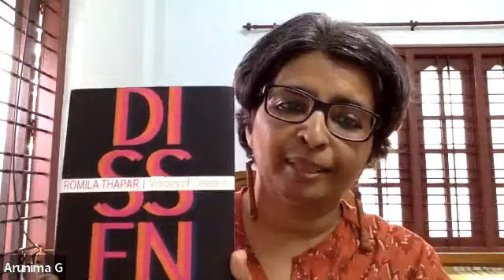Book Discussion: Voices of Dissent An Essay by Professor Romila Thapar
Book Discussion: Voices of Dissent An Essay by Professor Romila Thapar on 11 January 2022, 6.00 PM via Zoom Meetings.